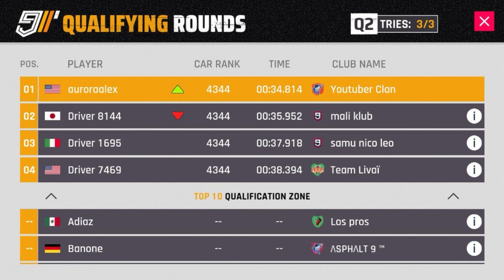asphalt (random) screenshots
recommendations needed please leave them below
TY